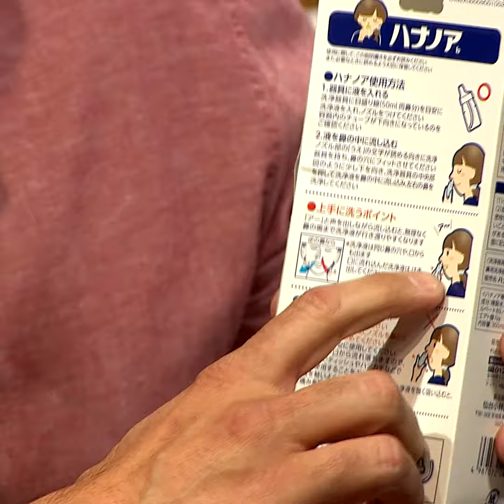The Living Room 20190924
🎬 The Living Room | Hilarious 'Hot or Not' from Miguel Maestre ▶️ 👇 Thanks for the feature Channel 10